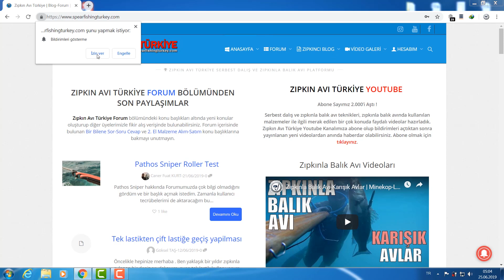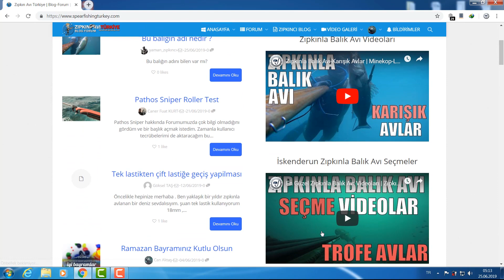Zıpkın Avı Türkiye Forum Bildirimleri- spearfishingturkey.com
Herkese merhaba. Bu videoda sizlere, Zıpkın Avı Türkiye Forum Bölümüne eklediğim yeni bir özellikten bahsetmek istiyorum. Bundan böyle forum bölümünde yeni bir konu açıldığında cep telefonu ve bilgisayarlarınıza bildirim mesajları göndererek sizleri forumda olup bitenlerden anında haberdar etmeye çalışacağız. Böylelikle popülerliği azalan forum alt yapısını canlandırmayı hedefliyoruz. Forum haricinde, Haftada bir olmak üzere kendi hazırladığım blog yazıları için de bildirim göndererek sizleri haberdar etmeye çalışacağım.Tüm zıpkıncı dostlarımı web sitemize üye olmaya davet ediyorum.